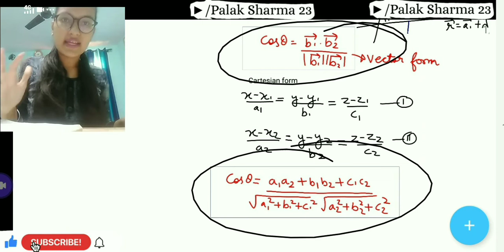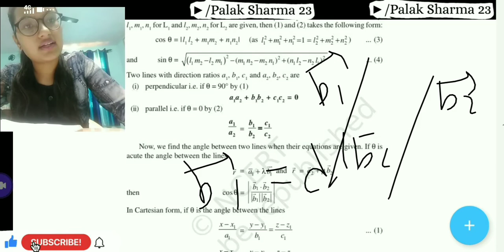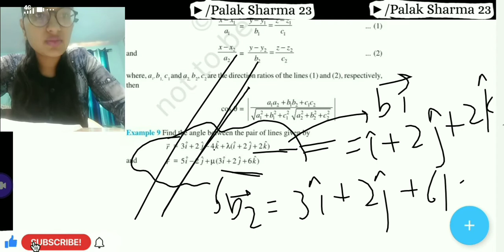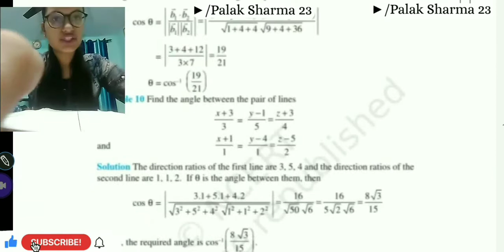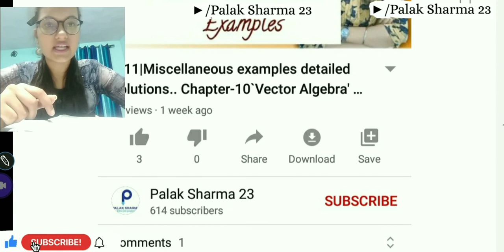L-3||Angle between two lines in Vector form & Cartesian form detailed||Ch-11||Class-12||Mathematics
few tags::
three dimensional geometry class 12 mathematics
three dimensional geometry class 12
three dimensional geometry
three dimensional geometry mathematics
3d geometry
Palak Sharma 23
Palak Sharma three dimensional geometry class 12 mathematics
Palak 3d geometry maths